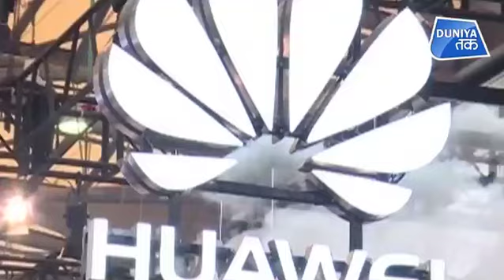अभी थमा नहीं है हुआवे विवाद | Duniya Tak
चीन की दिग्गज फोन निर्माता कंपनी हुआवे की सीएफओ मेंग वानझोऊ की गिरफ्तारी पर विवादित बयानों के कारण कनाडा ने चीन में अपने राजदूत जॉन मैककैलम को पद से बर्खास्त कर दिया है I

Canada has dismissed its ambassador John McCallum in China due to disputed statements on the arrest of CFO Meng Wanzhou of China's legendary phone maker company Huawei.